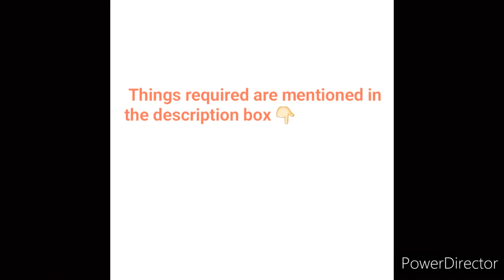Bookmarks DIY | easy | beautiful | motivational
Things required
Cardboard
 coloured thick paper sheets
acrylic paint
paint brush
Fevicol or glue